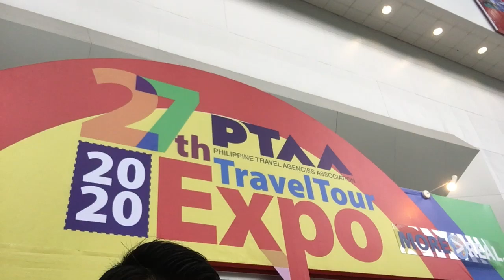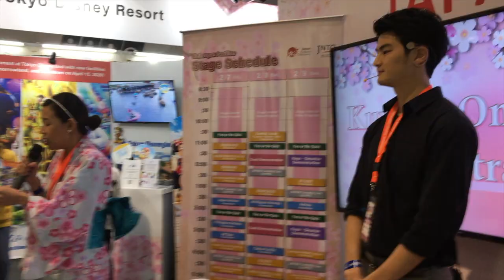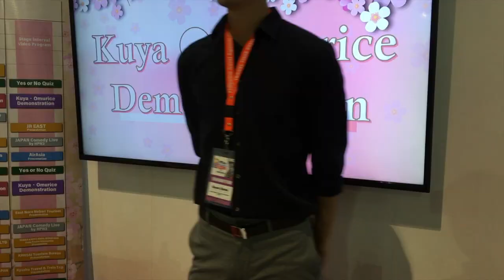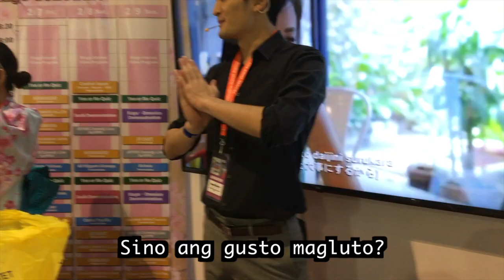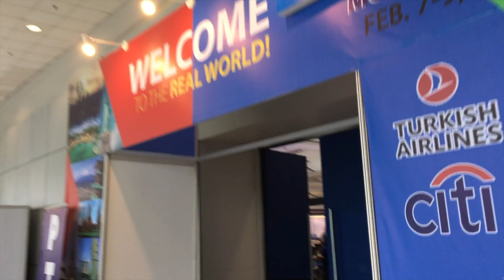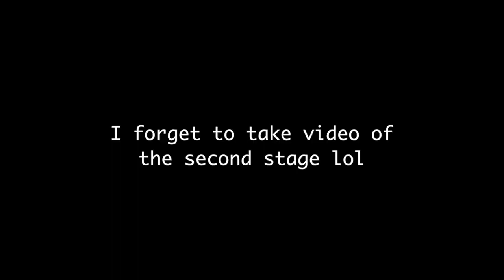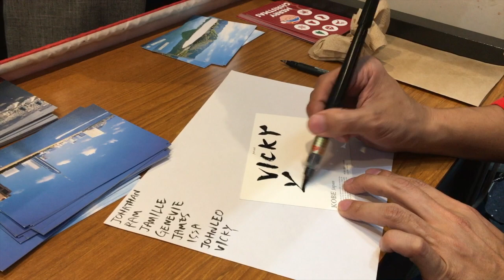【Modelog】Omurice Demonstration in Philippines Travel and Tour EXPO